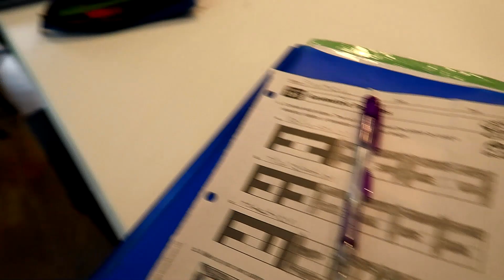Auditioning for Little Mermaid | Blakely Bjerken VLOG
I got a new vlogging camera! So here's a vlog for you. I had to video an audition to submit for a play I will be in this summer of The Little Mermaid. Not sure what part I will get, but I know it is going to be fun!